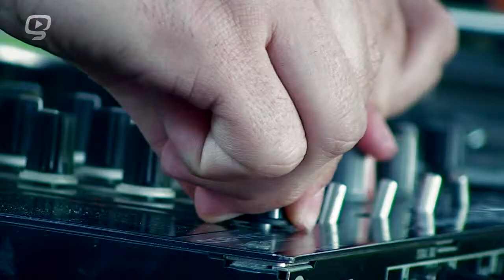EVOLUTION | 1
Konečne je to tu. Historicky prvá slovenská televízna drum and bassová relácia práve uzrela svetlo sveta. Sledujte jej prvé vydanie, v ktorom vás moderátorka, známa djane Dolyx prevedie festivalom Let It Roll, vyspovedá mnoho zaujímavých hostí a uvidíte ešte veľa iného.
pridaj sa aj ty na facebook fanpage relácie Evolution :)
gluuu.tv
gluuu.tv facebook fanpage